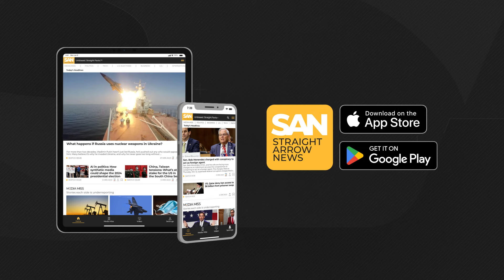New study sheds light on declining firefly population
Whether you call them fireflies or lightning bugs, the airborne beetles — not flies — are synonymous with summer. But if you’ve noticed fewer and fewer of them lighting up the night, you’re not alone.